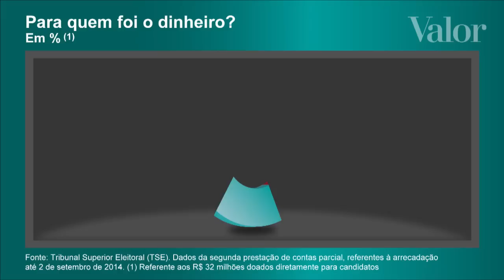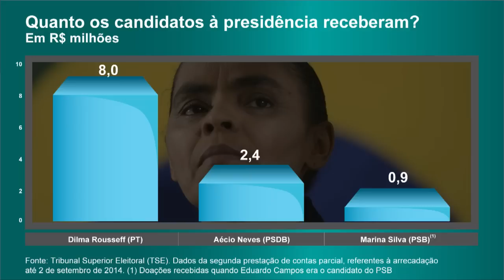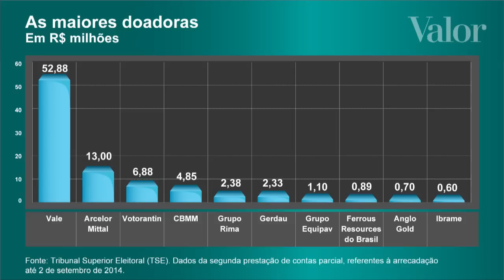Mineradoras doam mais à disputa pela Câmara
Empresas do setor já distribuíram R$ 91,5 milhões para campanhas de todo o país, mostra levantamento do Valor na segunda parcial de prestações de contas entregues ao TSE